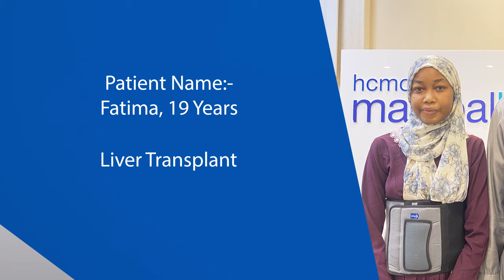Successful Liver Transplant | Dr Shailendra Lalwani | Manipal Hospitals Delhi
Ms. Fatima, a 19-year-old citizen of Sudan, has been suffering from an infection in her liver and kidney since 2016. After being told to undergo a liver transplant, the patient was suggested to Manipal Hospitals Delhi for the procedure.

Watch the video as Fatima’s father thanks Dr. Shailendra Lalwani, HOD and consultant - Liver Transplantation and Hepato-pancreatic Biliary Surgery, for the successful transplant that saved his daughter’s life.